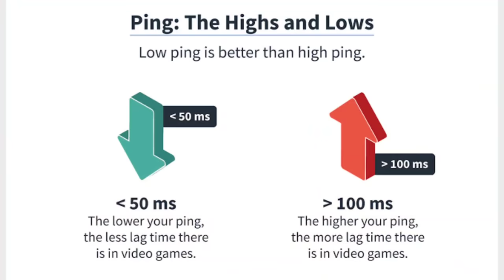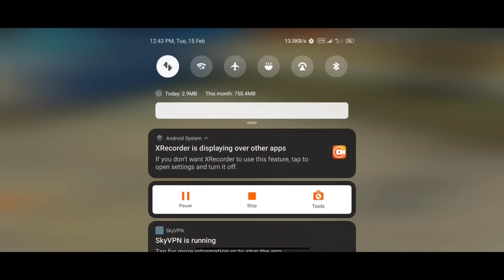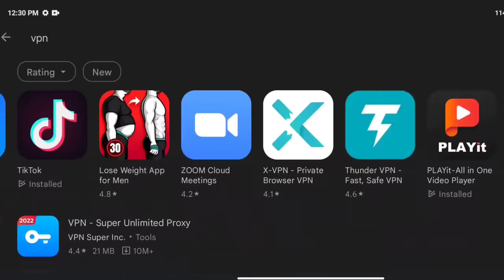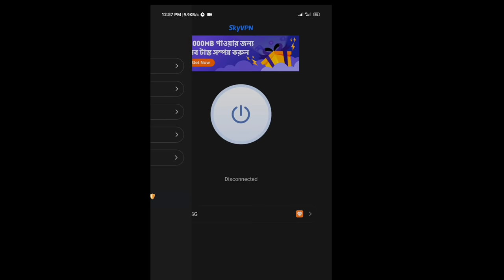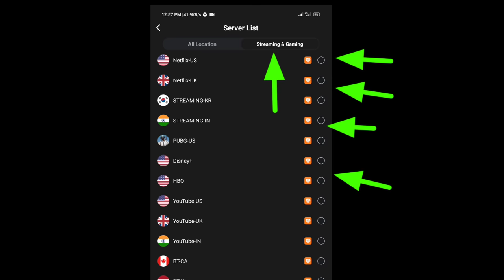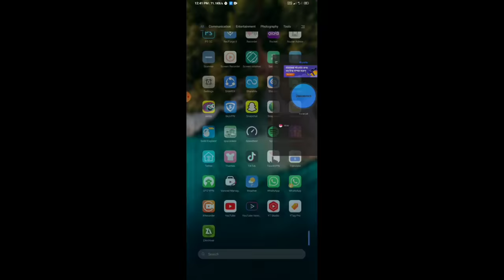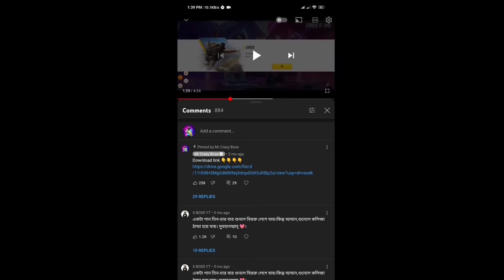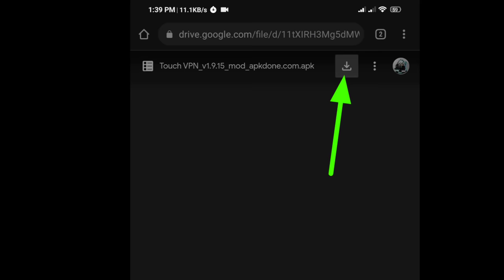Free fire Best Vpn| Net Problem in Bangladesh Free fire game| New Free fire Vpn Bangla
New Vpn
best vpn
New Free fire Vpn
best vpn app
best pubg vpn
best free vpn
best gaming vpn
vpnpro best vpn
android vpn
New Vpn
best vpn low ping

1. free fire new event
2. free fire new event today
3. new event free fire
4. ff new event
5. ff new event today
6. free fire new update
7. today free fire new event
8. free fire new events
9. free fire today new event
10. new event ff
11. new event free fire today
12. new event in free fire
13.ffws calendar
14. ffws free rewards

12 টার আপডেট Free Fire
১২ টার আপডেট Free Fire
12 Tar Update Free Fire

○ Free fire
○ Free fire New Discount Event Kab aaega
○ Mystery shop bangla
○ Mystery shop

Aj Rat 12 Tar Update Free Fire New Event Bangla  Sep আজ রাত ১২টার আপডেট - Garena Free fire